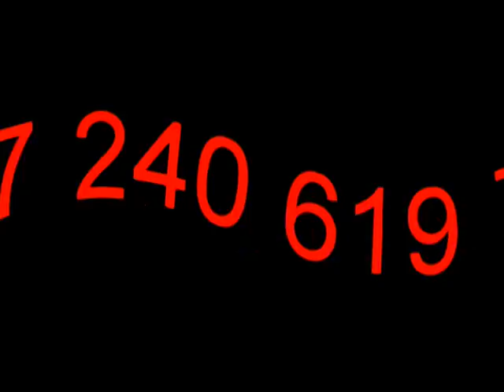ophir magic at a private function 2004 part 4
More close-up magic performed by ophir the french magician, private function, Sydney 2004 part 4 ... magic close-up.